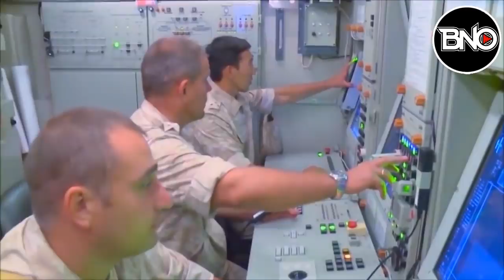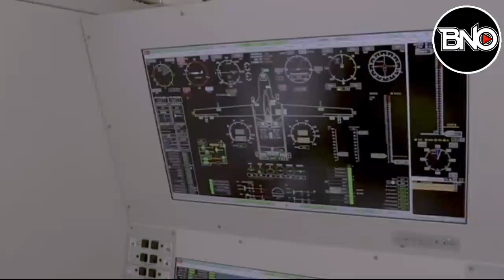Türkler Fransa'yı Akdenizde Engelleyecek.! Dünya Türklerin Sihalarını Konuşuyor.!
0:00 Selam
0:12 Yunan basını:"Türkler S-400'leri KKTC'ye götürebilir-  Doğu Akdeniz'de Fransa'yı engelleyecekler"!
3:51 Çin: "Türkiye, benzersiz insansız hava muharebe teknolojisi ile dünyayı şaşırtmayı başardı"
7:54 GÖKDOĞAN FÜZESİ İÇİN GERİ SAYIM BAŞLADI! TESTLERİ GELECEK AY YAPILIYOR!
9:03 TÜRKİYE'DEN YUNANİSTAN'IN UYKULARINI KAÇIRACAK HAMLE! ATMACA FÜZESİNİN DENİZALTI VERSİYONU GELİYOR!
10:03 MISIR: TÜRKİYE İLE İLİŞKİLERİMİZ NORMALE DÖNEBİLİR